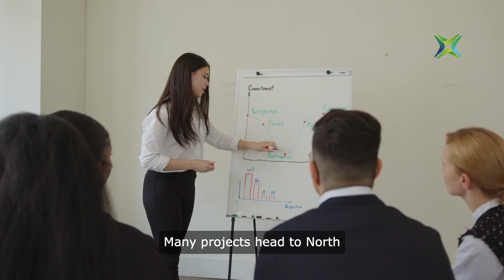The Biotech and Medtech markets are huge and growing as we seek a better quality of life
The Biotech and Medtech markets are huge and growing as we seek a better quality of life for our society. Many projects head to North America due to its prosperity and capital available for investment across the Life Sciences sector.  Given the size of its primary market and influence on the secondary market there are few markets which can challenge the opportunity it offers.
Would you join so many of Projects RH’s clients and seek to raise capital from North America even if it means you must move your company there?